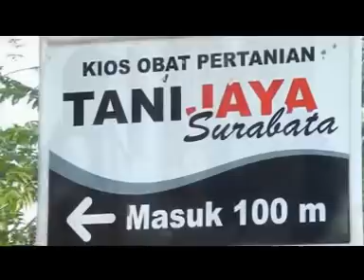WONG TANI - JENI ANGGORO